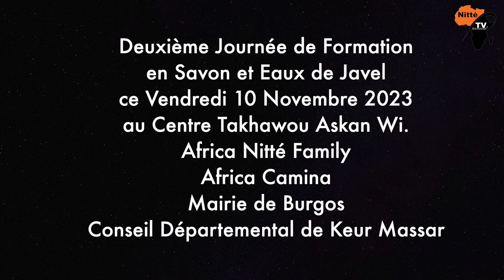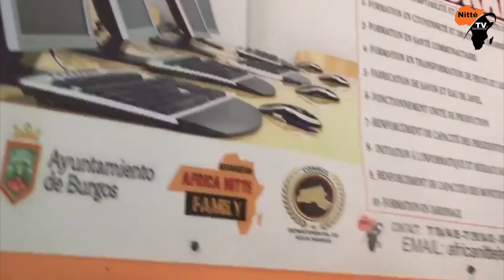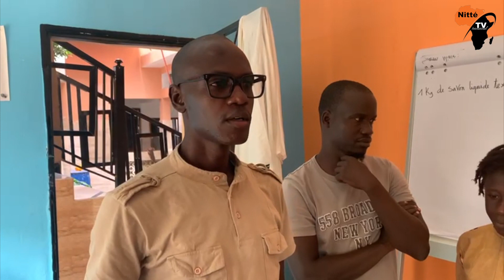Deuxième Journée de Formation en Savon et Eaux de Javel ce Vendredi 10 Novembre 2023 au Centre